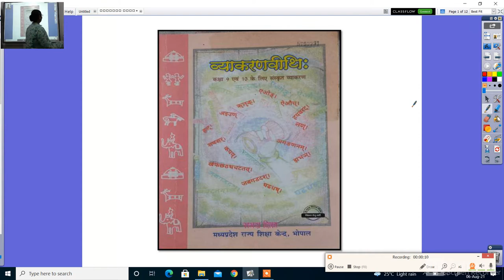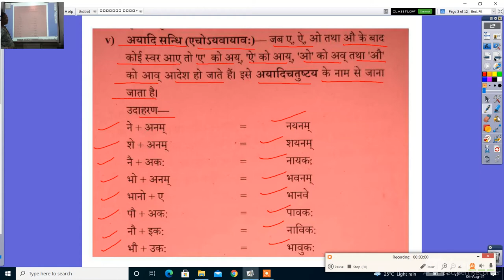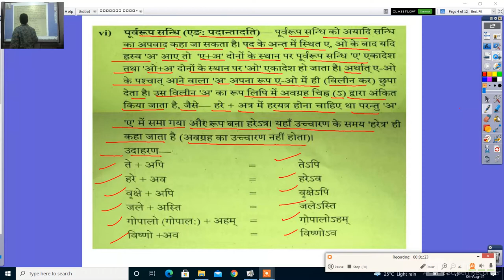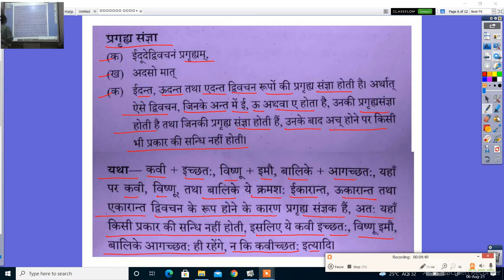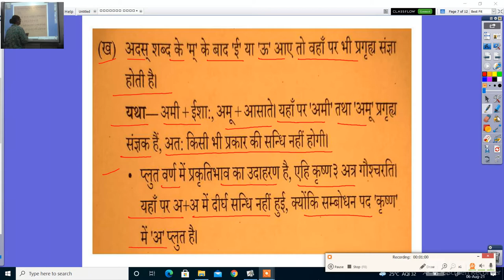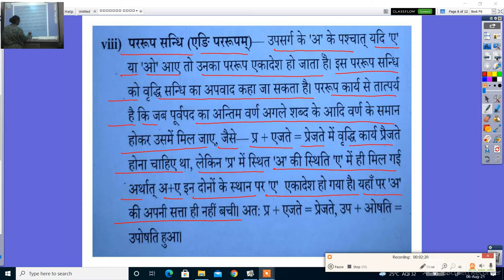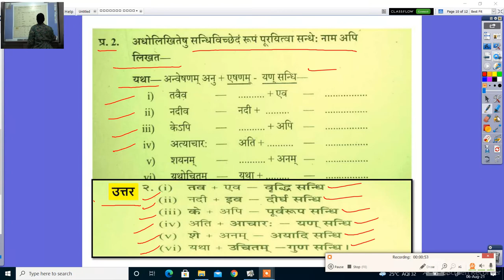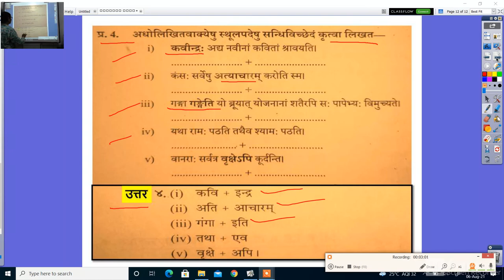संस्कृत व्याकरणवीथिः कक्षा 10 एवं, अयादि संधि